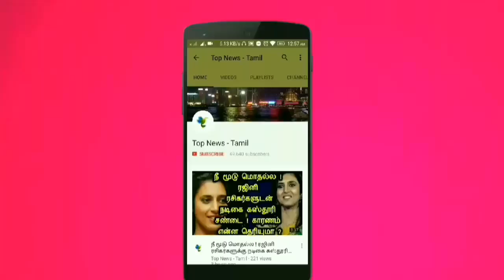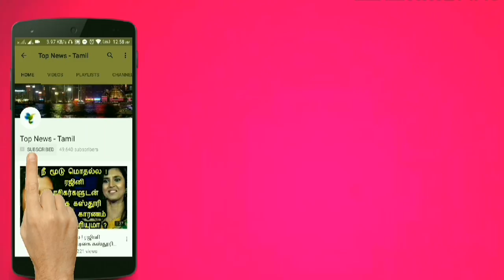20 கோடி ஆண்டுகளுக்கு முன் வாழ்ந்த அபூர்வ உயிரினம் கண்டுபிடிப்பு! ஆய்வாளர்கள் அதிர்ச்சி! Ichthyosaurs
20 கோடி ஆண்டுகளுக்கு முன் வாழ்ந்த அபூர்வ உயிரினம் கண்டுபிடிப்பு! ஆய்வாளர்கள் அதிர்ச்சி! Ichthyosaurs

This video is about the fossils of ichthyosaurus found in England by researchers !